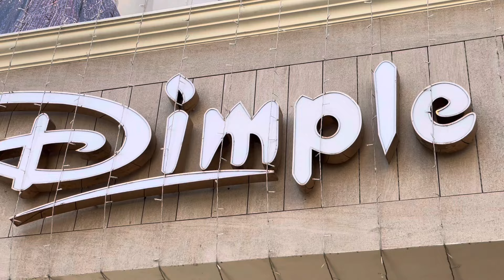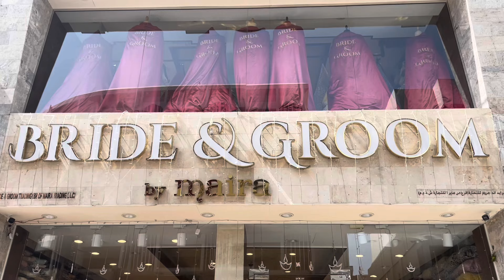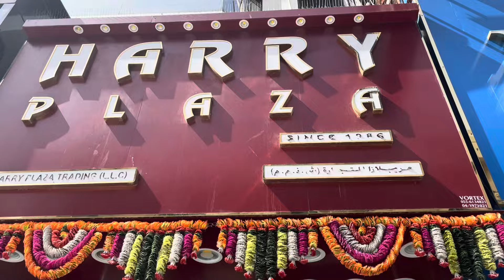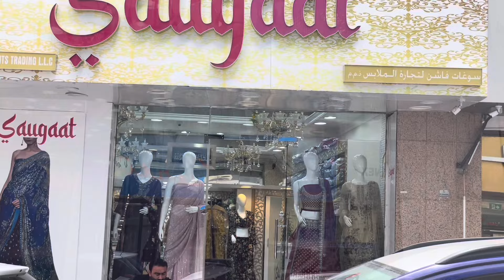Best Bridal and Party Wear Dresses available in Meena Bazaar Dubai | Explore Meena Bazaar Dubai .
Lizabeth’sworld Malayalam Youtube MeenaBazaarDubai BestPartywear weddingdressesdubai#